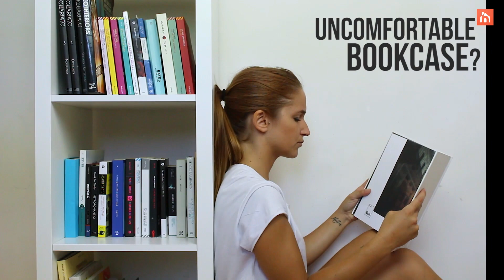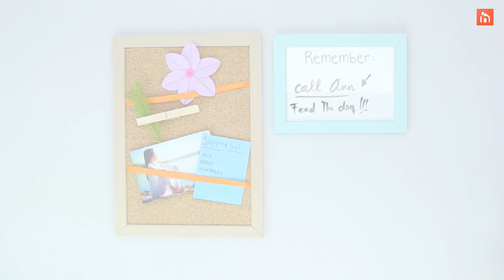The Coolest Hacks for All of Your Favorite IKEA Products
Many of the items in IKEA stores are a wonderful source of inspiration for lots of cool DIY projects. They can be combined, transformed and customized and the list of possibilities when it comes to these projects is basically infinite.